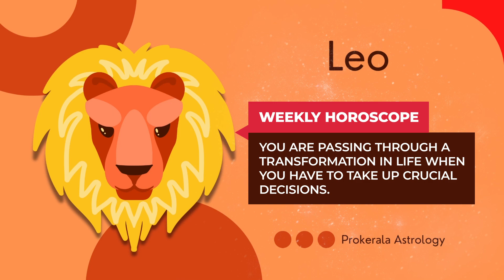Leo Weekly Horoscope: February 05 to 11, 2023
Want to know what this week has in store for you. Check out our February 05 to 11, 2023 weekly horoscope to get a glimpse of the week ahead.